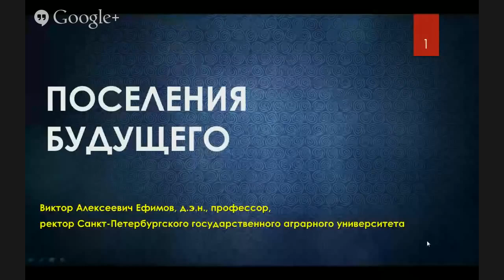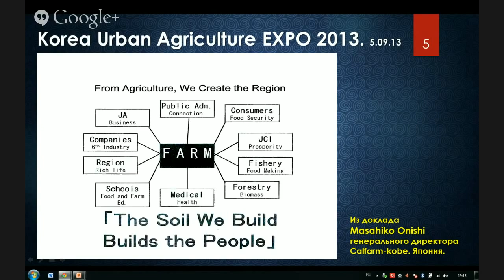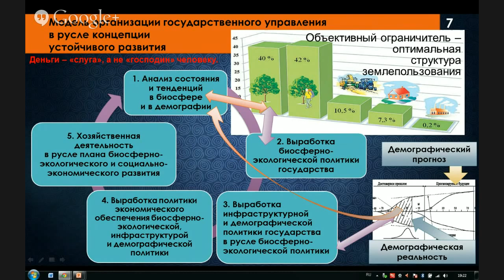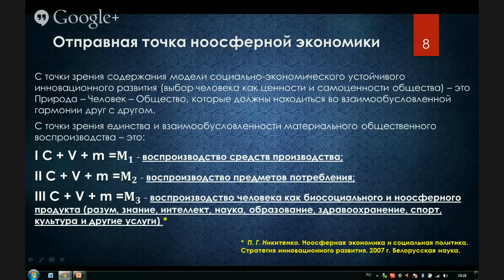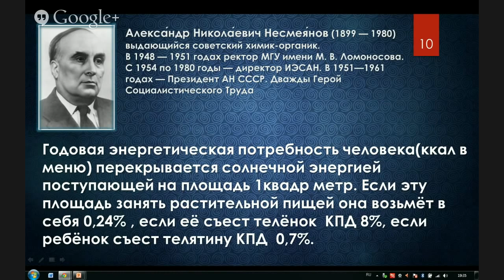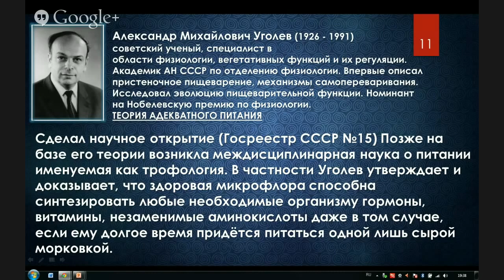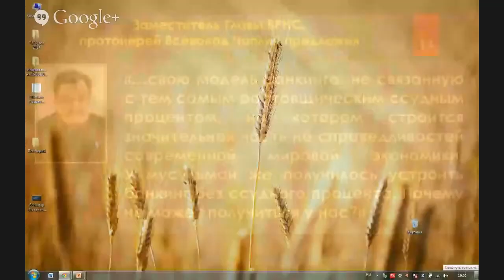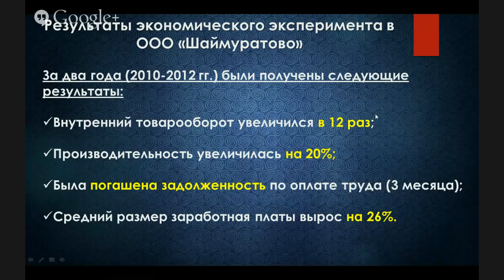Виктор Ефимов. Поселения будущего.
Виктор Алексеевич Ефимов — ректор Санкт-Петербургского Государственного Аграрного Университета. Его книги и выступления отличаются простотой и понятным изложением, рассчитаны на любого зрителя.
Эта лекция поможет посмотреть на мир ясным взглядом и разобраться в природе личных и общественных проблем. Каждому из нас присуще желание жить наполненной и радостной жизнью. Текущие обстоятельства не часто предоставляют нам такую возможность.
- Почему общество устроено так, что наши усилия приносят скромные результаты?